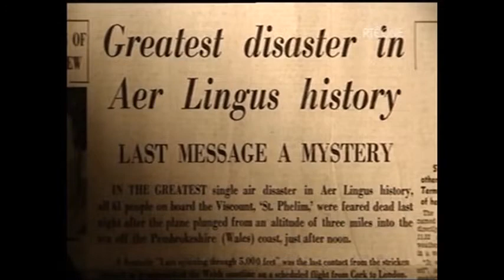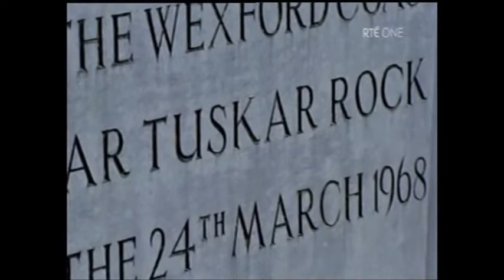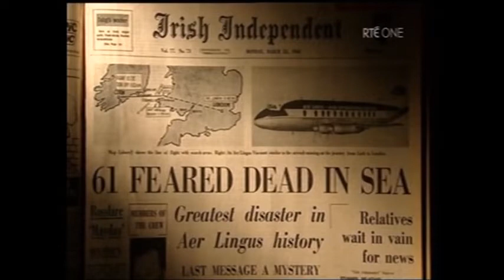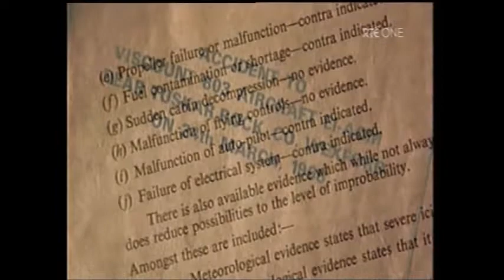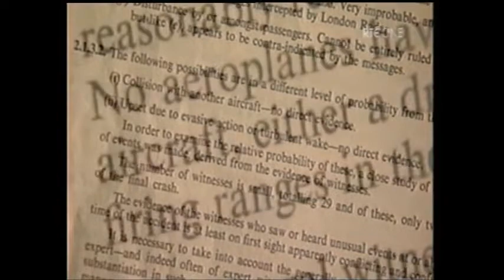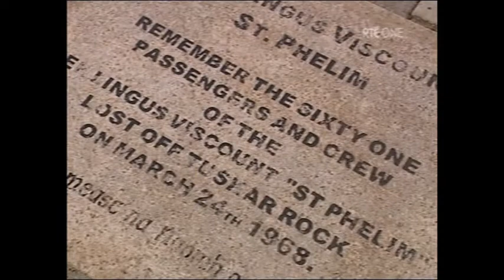Tuskar Rock Air Tragedy 24th March 1968